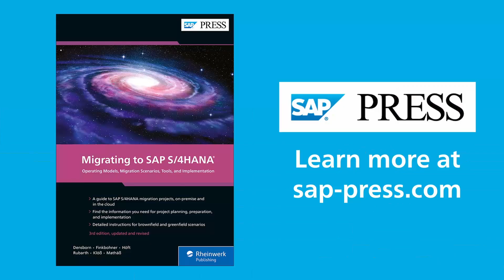How Does SAP S/4HANA Affect Basis Administration?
Migrating to SAP S/4HANA authors Boris Rubarth, Frank Finkbohner, and Petra Klöß talk about Basis administration for SAP S/4HANA in this snippet from our Book Club series. Hosted by Kendall Tyler, Cognizant.